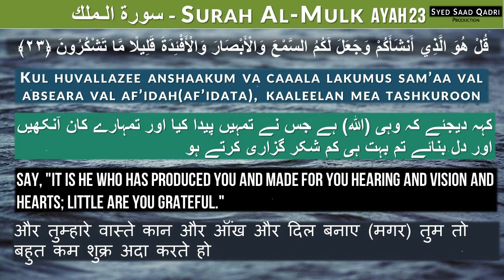Surah AL Mulk Ayah 23 | Recitation and Translation English Urdu Hindi